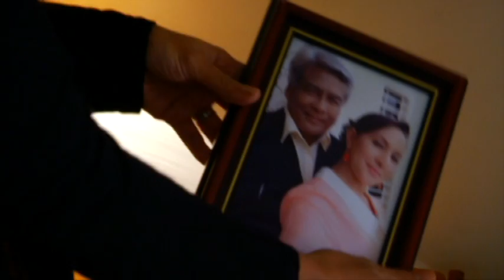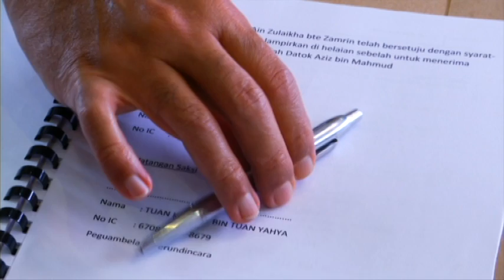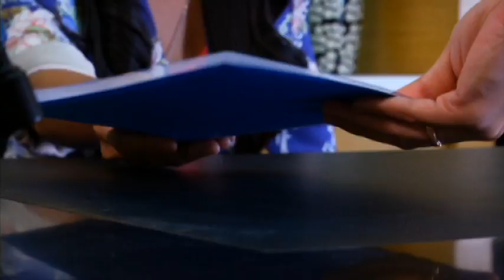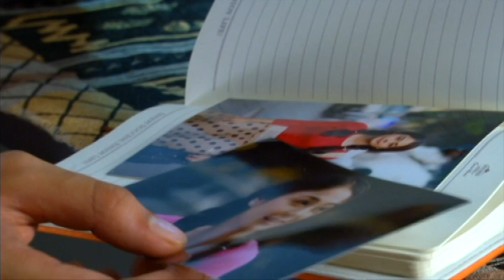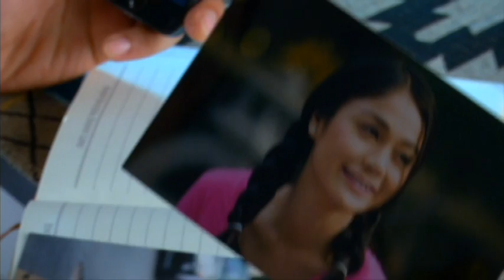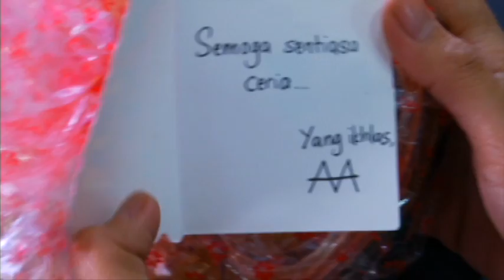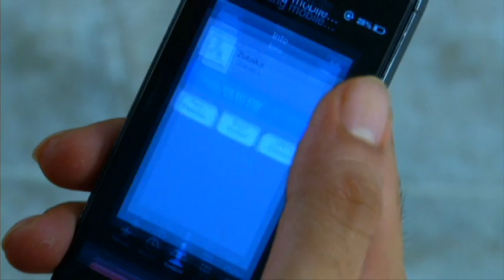Tabir Zulaikha | Episod 12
Ain Zulaikha satu-satunya anak Zamrin dan Salmi, kira anak tunggal lah. Zulaikha sangat cantik dan juga bijak sehinggakan pengurus kepada bapanya, Datuk Aziz dan Wan Rozita juga menyayanginya. Sebelum kematian Wan Rozita, beliau meminta Zulaikha supaya berkahwin dengan Datuk Aziz. Oleh kerana budi, keluarga Zalikha bersetuju. Zulaikha terpaksa korbankan cintanya terhadap adami dia anak angkat kepada datuk aziz dan terpaksa menerima pelbagai dugaan termasuklah dari anak Wan Rozita, Feroz.

Pelakon : Aiman Hakim, Tasha Shila, Aidil Aziz, Shaz Jazle, Jalaludin Hassan, Ema Akma Yunus, Nazeera Sardi, Mak Wan, Ramli Salleh, Mahmud Ali Basha, Lia Natalia, Bella Nazari, Nas Adila